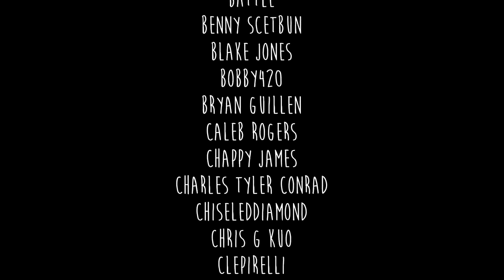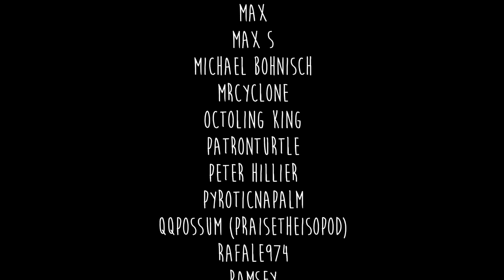Confinement Ep7 - The Infinite IKEA part 2 of 2 (reupload)